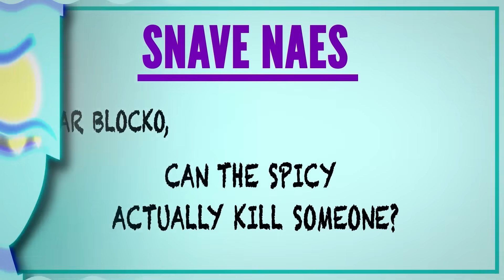How Much Spicy Food Can Actually Kill You? 🌶️🔥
Spicy food can make your mouth burn, your eyes water, and your body sweat. But did you know too much of it can actually be dangerous? Let’s see how much spice it would take to knock you out for good!

Written by Pat Graziosi